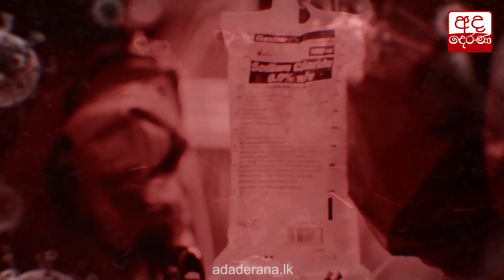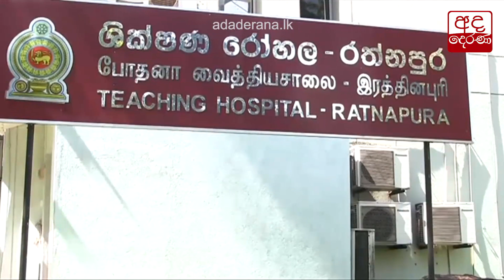මෙරට කොවිඩ් මරණ 199ක් දක්වා ඉහළට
Sri Lanka’s Covid-19 death toll hits 199